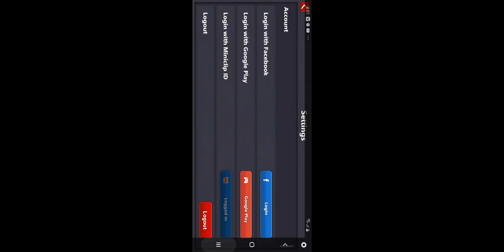8 ballpool play game plz like and share and subscribe